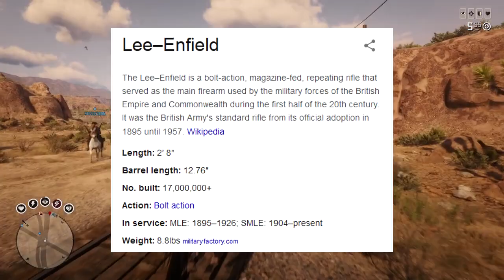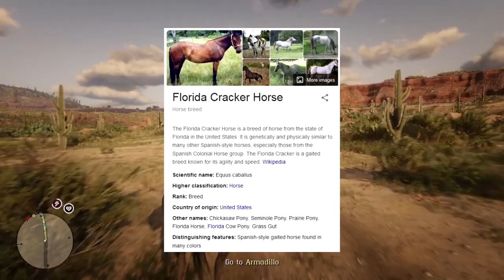Red Dead Online Lawmen Ideas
Ideas for a potential Lawmen role in Red Dead Online.